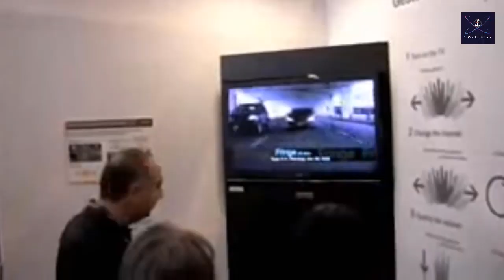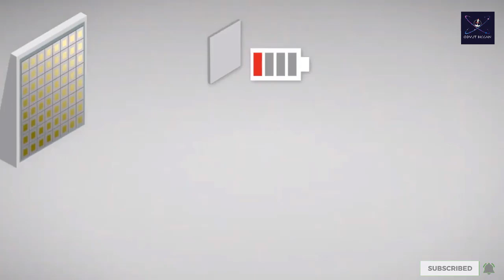তার বিহীন বিদ্যুৎ || তার বিহীন বিদ্যুৎ উৎপাদন কিভাবে সম্ভব || Wireless Electricity || Wireless power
দেখুন তার বিহীন বিদ্যুৎ

তেল-গ্যাস ছাড়াই বিদ্যুৎ উদ্ভাবন করলেন জামালপুরের রাসেল | Rasel Iqbal | Energy
পরিবেশবান্ধব বিদ্যুৎ উদ্ভাবন করে চমক সৃষ্টি করেছেন জামালপুরের যুবক, লাগবেনা
তার বিহীন করতে খরচ হচ্ছে ৫৫ কোটি টাকা || Sylhet Cable Free City
জ্বালানী বিহীন সেচ যন্ত্র
COMPLETELY Wireless Power!!! HOLY S#!T - Wi-Charge Technology
Wireless Electricity Is Coming, Here’s Where We’re At
Wireless Energy Transmission with Force Fields and Lasers
How tesla electricity can create wireless power | The Economist
How to Make Wireless Power Transmission

কি হবে পৃথিবীতে যদি মাত্র ৫ সেকেন্ড অক্সিজেন না থাকে? What If the World Lost Oxygen for 5 Seconds?
ট্রেনগুলো কেন তাদের হর্ন এত বেশি বাজায়? Why Trains Blow Their Horns So Much? || Odvut Biggan
সূর্যের এত শক্তি আসে কোথায় থেকে? জানলে অবাক হবেন! || Where Does The Sun Power Come From?
কি হবে যদি পৃথিবীতে কোন মৌমাছি না থাকে? মৌমাছি না থাকলে পৃথিবীতে মানবজাতি কতদিন টিকবে? | Bee Mystery

such as criticism, comment, news reporting, teaching, scholarship, and research. Fair